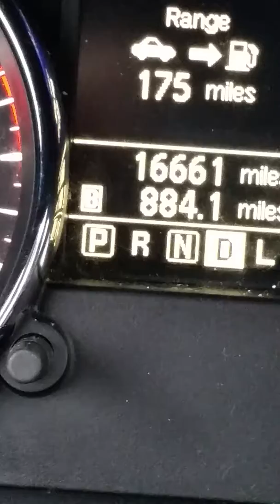mysterious ent leglon records jam? tv